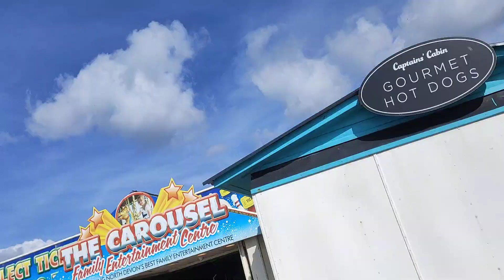Stopped in my tracks 🛤️💥🚅Sabotage?Slotsuk🎰Classic fruits🍒Fobts Arcades Devon🌊16/9🔞+ Link 👇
hit link sub4free 💥 join the show..a mixed bag channel 🔞+BeGam leAware.org🎰🚫